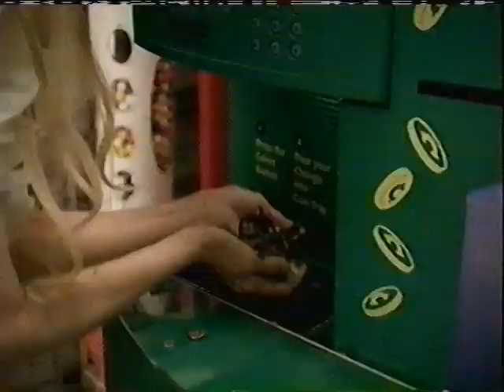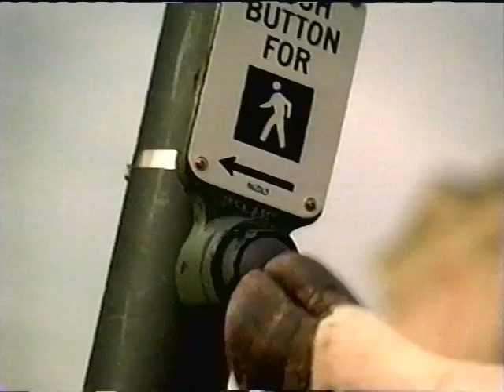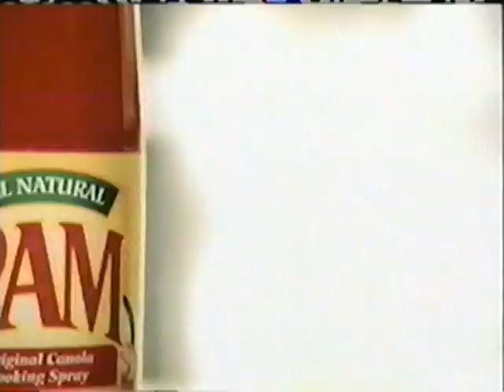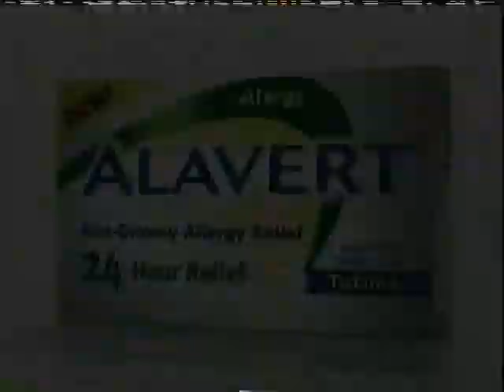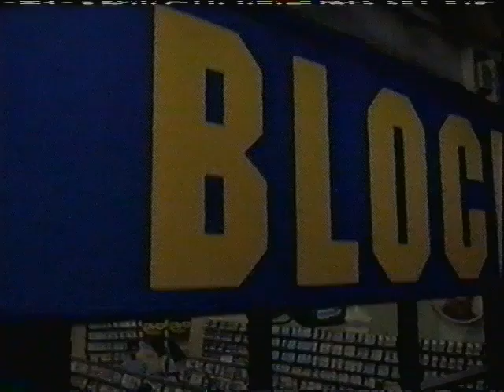TNT Commercial Breaks (July 2003) - Aired during 'Splash' [1984]